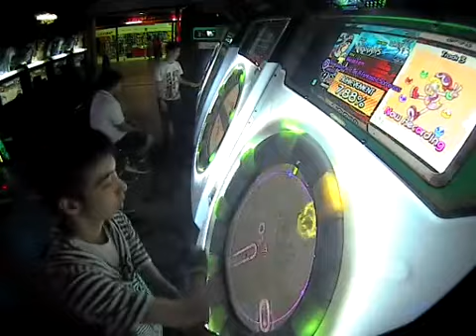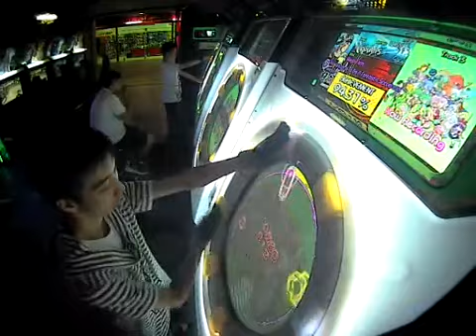MaiMaiGreeN [MASTER] Her Dream Is To Be A Fantastic Sorceress *SS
SPD: 6